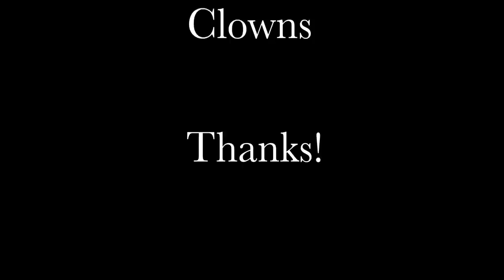Photography by RGO - Extended Version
Watch in 1080p HD and play it LOUD.